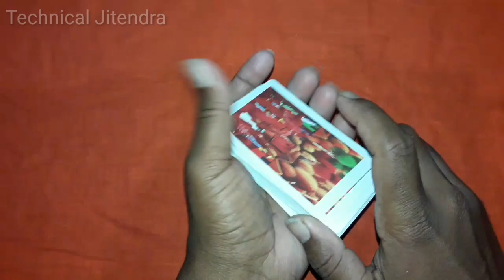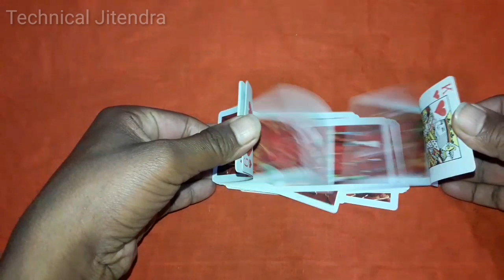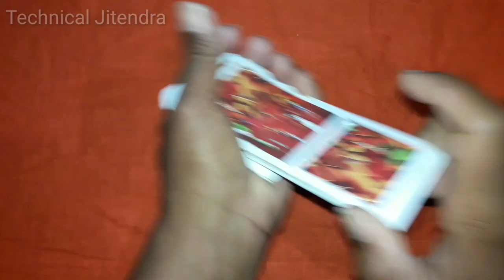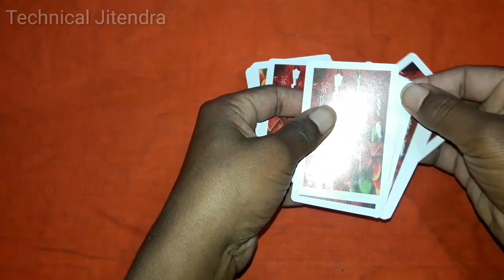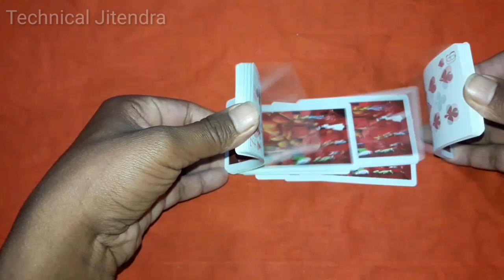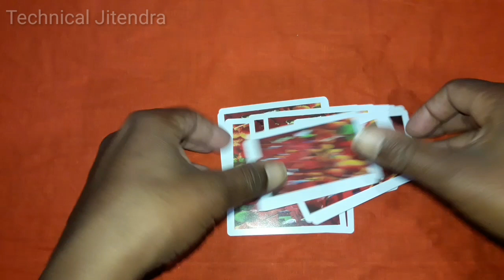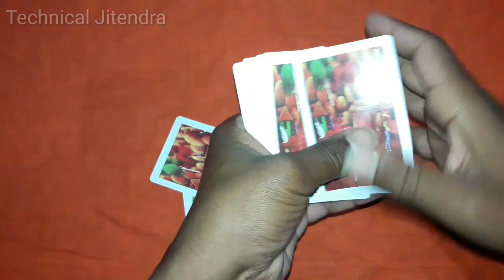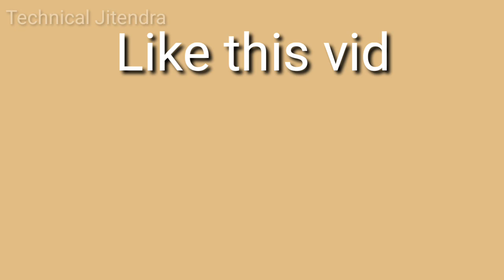अंदर बाहर जुआ जीतने का पावरफुल तरीका | cut patta jitne ka tarika | jua jitne ka tarika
My second
gaming Channel

100% Andar  bahar jua jitne ka tarika

Hello dosto aaj ki is video me main aplogo bataunga ki aap kaise andar bahar jua jitne ka naya tarika cut patta jua jitne ka tarika is video me bataya gaya hai friends

MY GEARS :-

50MM LENS
100000 Mah solar power bank
by now

YOUR QUARIES -
1- juaa jitne ka tarika
2- jua jitne ka tarika
3- jua jitne ka upay
4- jua jitne ka mantra
5- jua jitne ka upay batao
6- cut patta jitne ka tarika
7- andar bahar jua jitne ka aasan tarika
8- andar bahar jua jitne ka tarika
9- andar bahar jua kaise jeete
10- jua tricks
11- jua tips
12- cut patta tricks
13- kat patta jitne ka tarika
14- cut patta